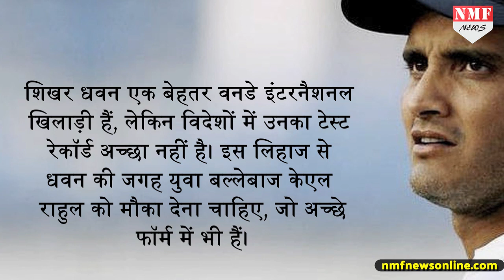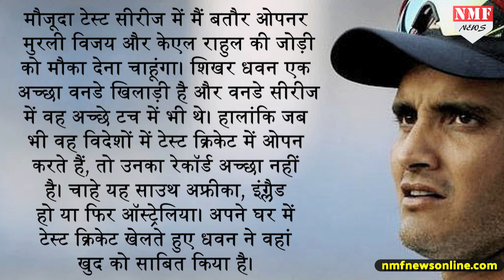Test Series के लिए Dhawan पर नहीं है Ganguly को भरोसा, Rahul से कराना चाहते हैं Opening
टीम इंडिया और इंग्लैंड के बीच 5 मैचों की टेस्ट सीरीज का पहला मैच कल से बर्मिंघम के मैदान पर खेला जाएगा... इस हाई प्रेशर सीरीज को ध्यान में रखते हुए पूर्व भारतीय कप्तान सौरव गांगुली ने बड़ा बयान दिया है... देखिए ये रिपोर्ट...

PRODUCER -